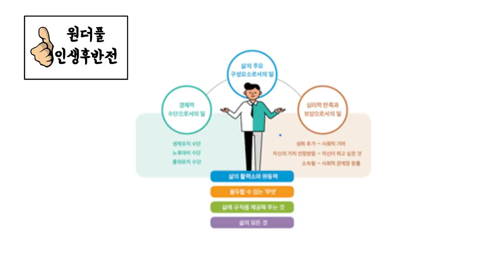나이들어가니 늙거나 죽는 것보다 더 두려운 것이 생긴다. 여러분도 떨고 계시나요? - 원더풀 인생후반전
나이들어두려운것